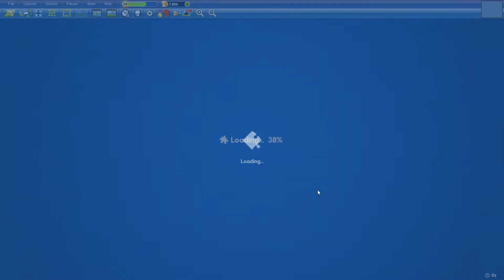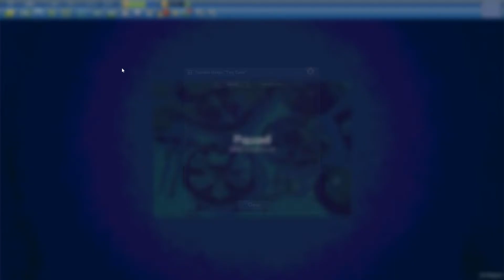Tea Time in 11min23s